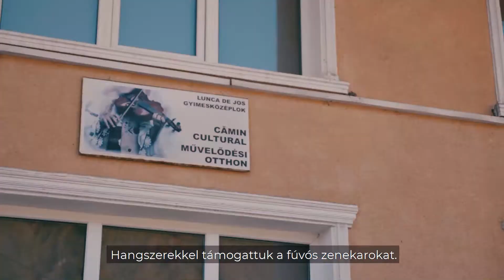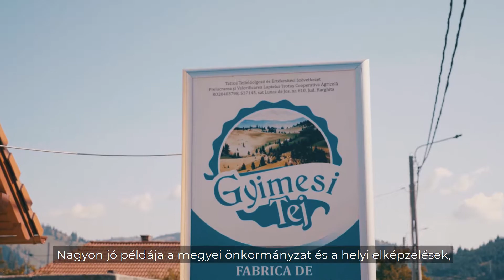CsíkiCsapat: Rácz Árpád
Rácz Árpád megyei tanácsos a kulturális szakbizottságban tevékenykedett az elmúlt 4 évben. Kiemelte, a Hargita Megyei Kulturális Központon keresztül számos olyan programot támogattak, amelyek nagyban hozzájárulnak identitásunk megőrzéséhez.
A főbb tevékenységekről az alábbi videóban számol be .